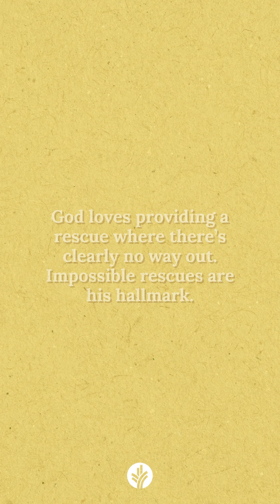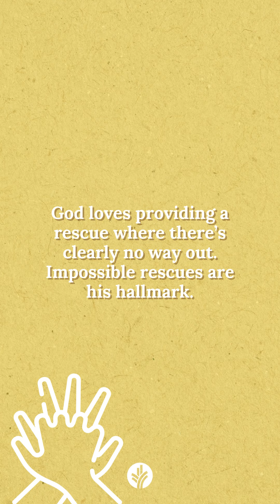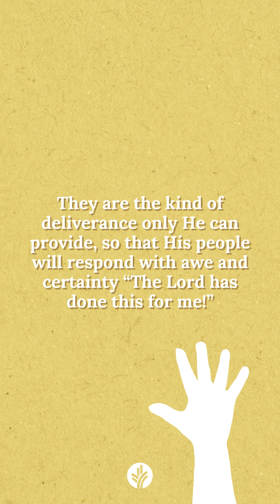Elizabeth - The Women of the Bible at a Glance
Elizabeth: The woman who received an impossible rescue from an impossible situation.